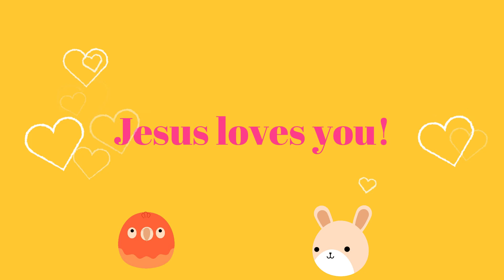Happy Father's Day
In this Children's Devotion Pastor Andy encourage us to pray to God as our loving Father.